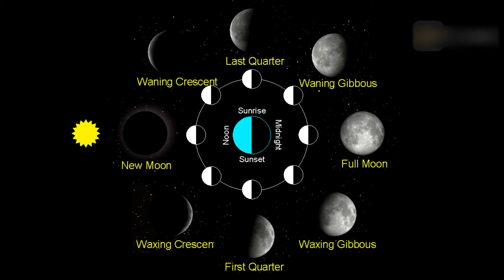Full Moon 2024 | Time, Dates and Nicknames of Full Moon | Full Moon Calendar 2024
Since the moon's phase cycle takes about a month, we typically see 12 full moons each year, and many cultures have given distinct names to each full moon in each month.
In this video will talk about upcoming 8 full moons includes 4 supermoons and a lunar eclipse.

Upcoming Full Moons and Supermoons:

May Full Moon 2024
Full Flower Moon 2024

June Full Moon 2024
Full Strawberry Moon 2024

July Full Moon 2024
Full Buck Moon 2024

August Full Moon 2024
Super Sturgeon Moon 2024 is also a seasonal
Blue Moon 2024

September Full Moon 2024
Super Harvest Moon 2024

October Full Moon 2024
Super Hunter’s Moon 2024

November Full Moon 2024
Super Beaver Moon 2024

December Full Moon 2024
Full Cold Moon 2024

Four Full Moons appeared early this year:

January Full Moon 2024
Wolf Moon 2024

February Full Moon 2024
Snow Moon 2024

March Full Moon 2024
Worm Moon 2024

April Full Moon 2024
Pink Moon 2024